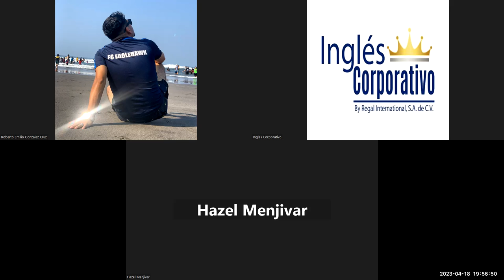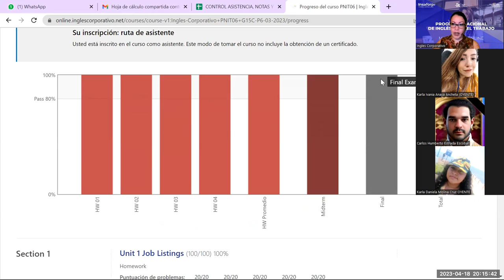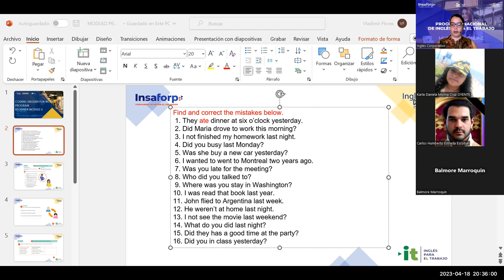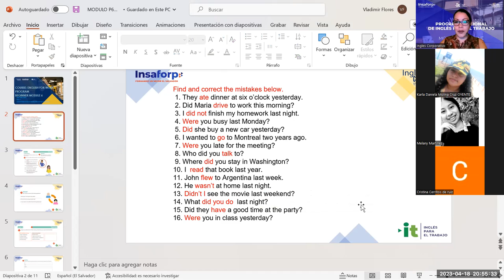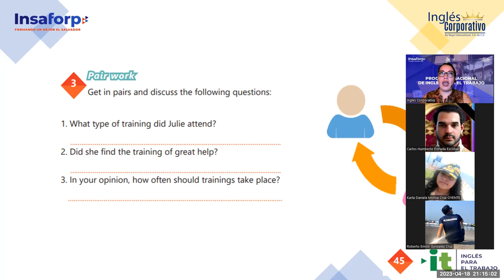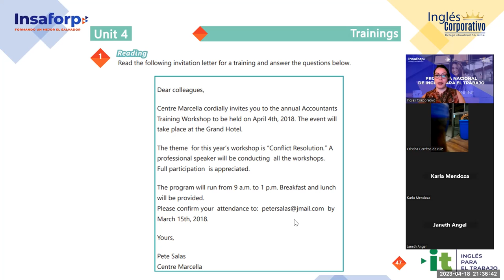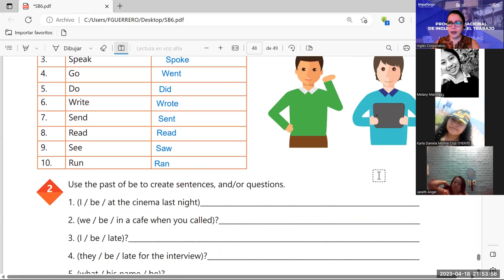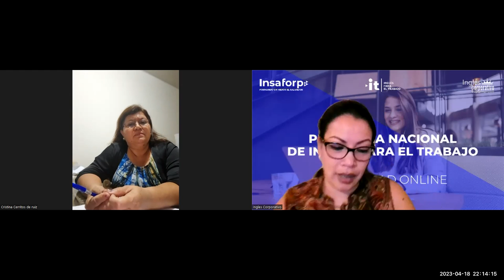Sesion 19-18-04-2023-29750-8048-0043/2023-Guerrero-How to use the verb be in the past yes/no questi